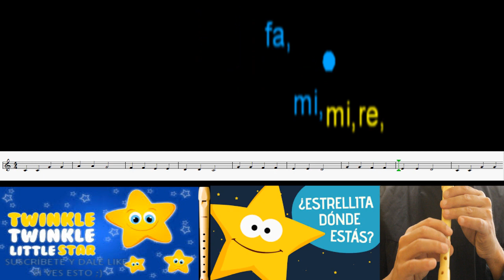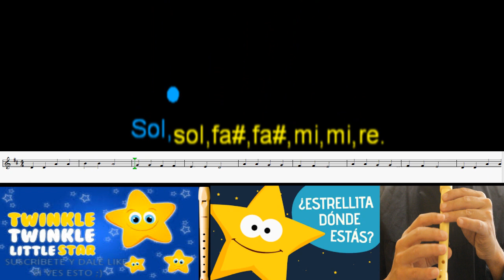Estrellita dónde estás FLAUTA dulce NOTAS KARAOKE. Método Suzuki.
para ver vídeos nuevos cada semana.
ESTRELLITA DONDE ESTÁS.

Estrellita dónde estás
me pregunto quién serás.
Estrellita dónde estás
En el cielo o en el mar
un diamante de verdad.